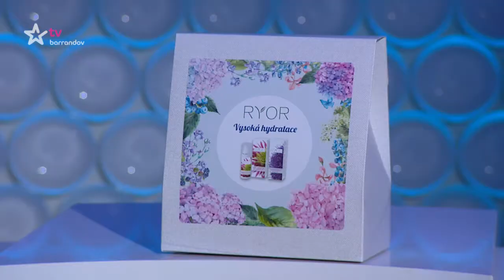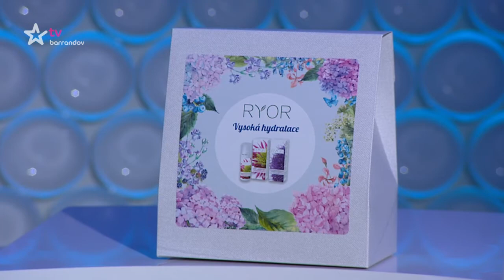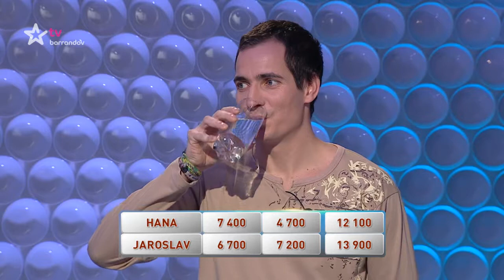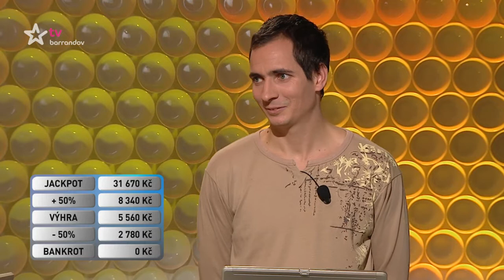Česká tajenka (2018/30)